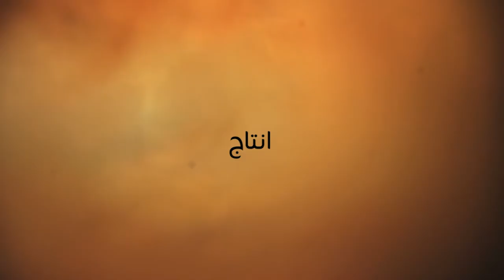الملا علي بوزهيرة | الليلة الثالثة من استشهاد الإمام علي (ع)1438هـ | مأتم الحاج حسن العريبي